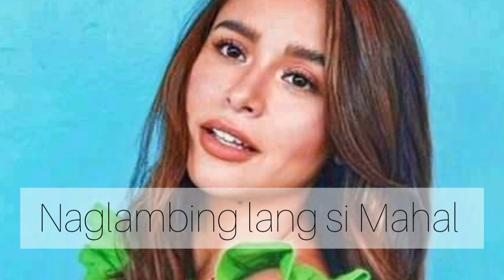GANITO KA LAMBING SWEET SI YASSI PRESSMAN|Mukhang Artista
Fan Artista